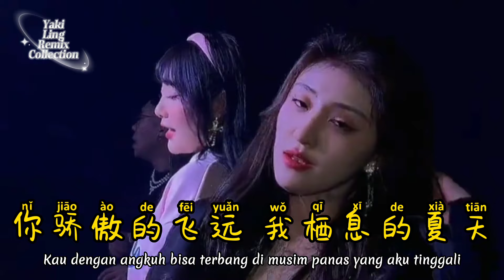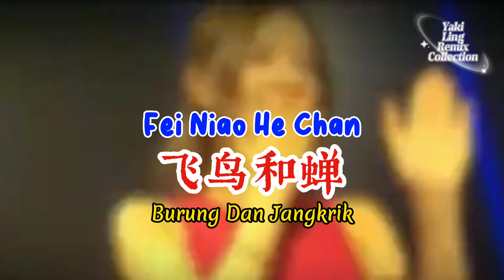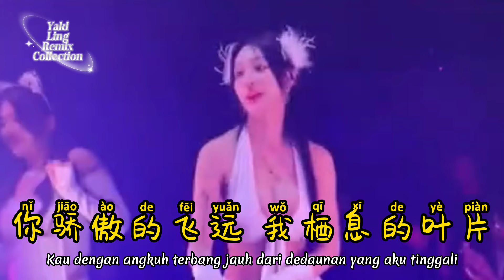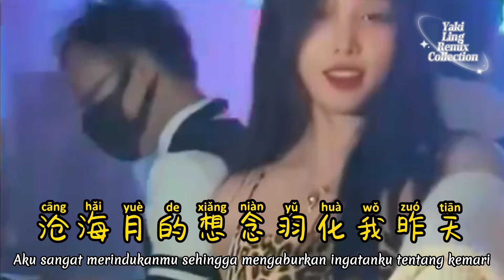任然 - 飞鸟和禅 - Fei Niao He Chan - (DJK2 ProgHouse Remix 2023) Burung Dan Jangkrik